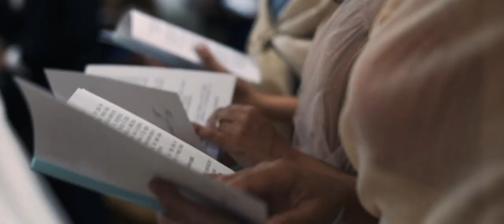Francesco & Valeria - Wizard Wedding Films - Narcao, Sardinia, Italy - Bedford, UK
We discover enamoured couples and create their unique wedding films since 2012. ❤️
We encourage you to naturally enjoy the day and be yourself because unobtrusively and discretely, we are going to capture your best side and the best moment of your special day.

We are in Bedford-UK and Cagliari-Italy, and we follow our couples everywhere in the UK, London, Italy, Sardinia, France, Spain and the rest of Europe.